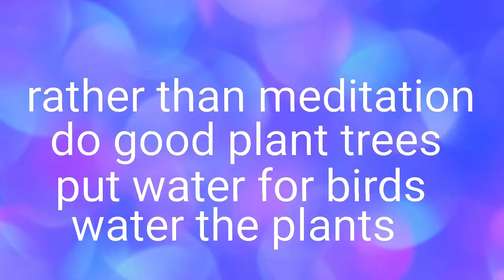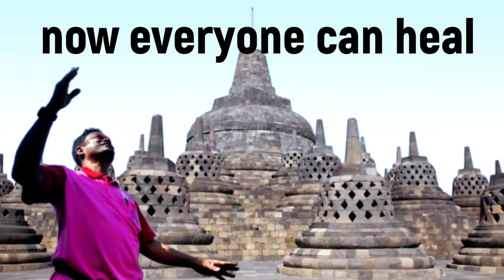PVH Removing Energy Disturbance After Performing Osho meditation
1. Read Affirmations
2. Attend Distant Healing Sessions
3. Heal Yourself/Friends/Family With The Healing Wand
4. Follow PVH Diet
5. PVH Bed Yoga
6. Be Emotion Free
7. Maintain Spiritual Hygiene